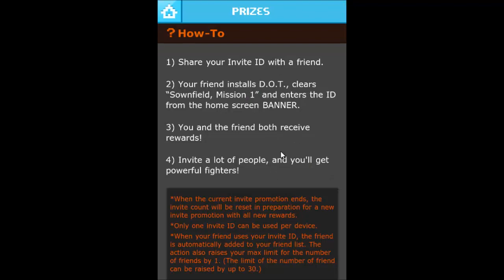Defender of Texel (D.O.T) Love & War: First Look